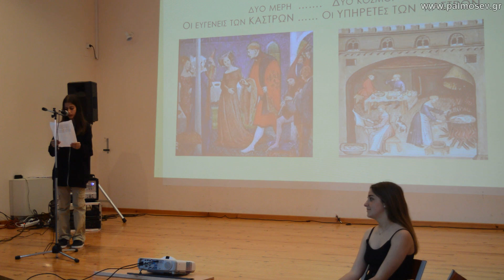Οι ιππότες στο Κάστρο των Ωρεών